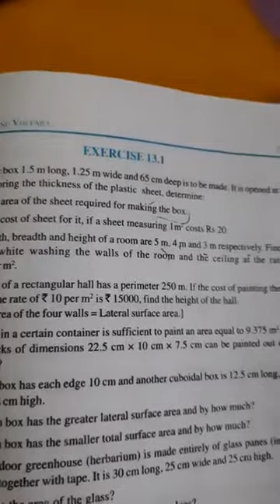CLASS IX MATH EX 13.1 BY AMANDEEP SIR PART 1